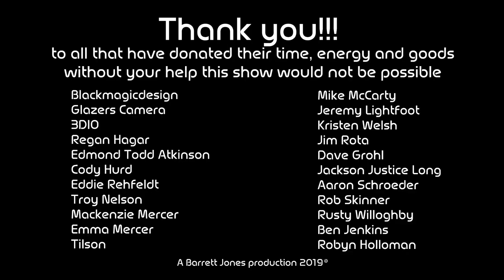E307 The Little Ships "Hungry for the Blues"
From Laundry Room Live episode 307 with The Little Ships

The Little Ships are:
Ty Willman: Vocals
Michael Macnamara: Bass
Kathy Moore: Guitar
Ryan Burns: Keys
Erin Tate: Drums
Barrett Jones: Guitar

Laundry Room Live is DIY Livestream broadcast from the famous Laundry Room Studio in Seattle, WA.
Featuring Local and touring bands.

Craig Montgomery - Audio Mixing
Edmond Todd Atkinson - Camera
Mike McCarty - Video Mixing